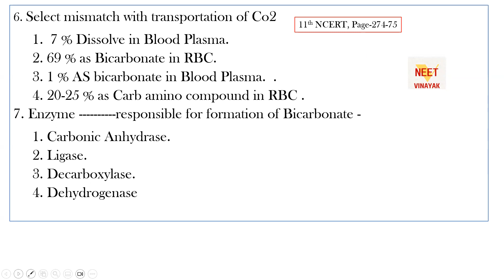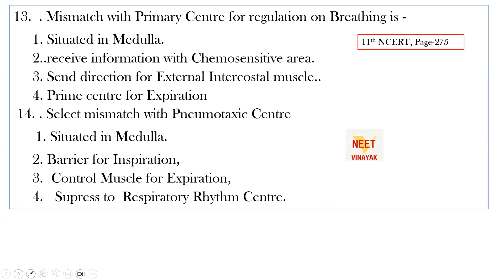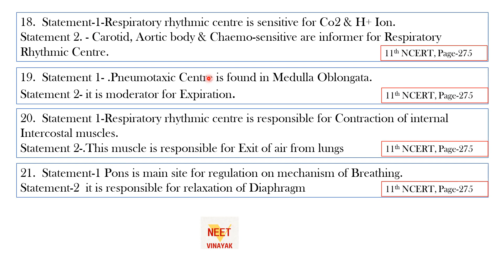imortant questions for class 11th Biology chapter 17 -Breathing &Exchange of Gases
breathingandexchangeofgases forclass11
trainingfor exam
mechanism of breathing class 11, mechanism of breathing physiology, mechanism of breathing class 10, mechanism of breathing animation, mechanism of breathing class 11 animation, mechanism of breathing model,
mechanism of breathing in hindi,
mechanism of breathing class 7, mechanism of breathing 3d animation